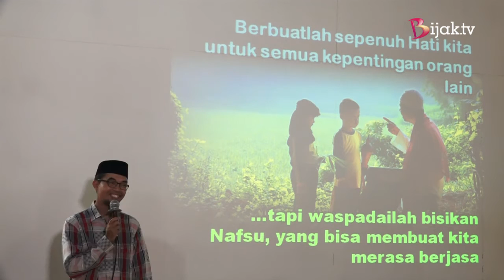Ust Syatori Abdurrauf | Mengikat Akal, Hati, Jiwa & Nafsu dengan Iman Bag 3 | BIJAK TV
Kajian islam bersama ust.syatori abdurrauf di pesantren darushshaalihat saat temu alumni (januari 2017)
ustadz syatori
syatori abdurrauf
syatori
jelajah hati
kajian
kajian islam
tazkiyatun nafs
tazkiyah
bijak tv
bijak channel